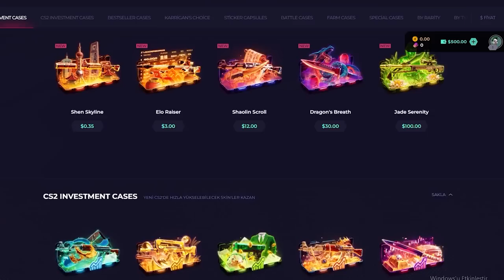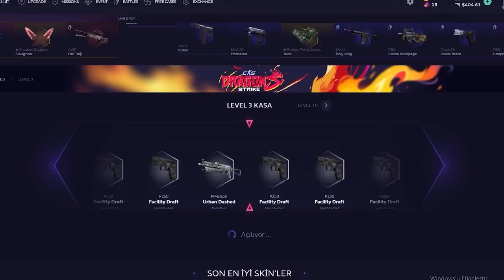Berk Rip Tepe - RAKİP PARÇALIYORLAR! | skinclub promo code 2023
Berk Rip Tepe - RAKİP PARÇALIYORLAR | skin club promo code 2023